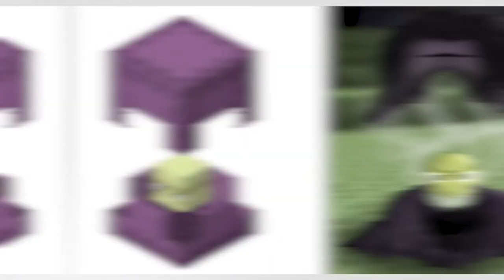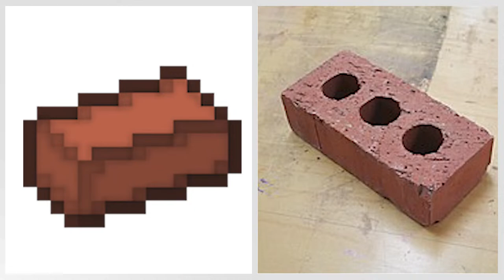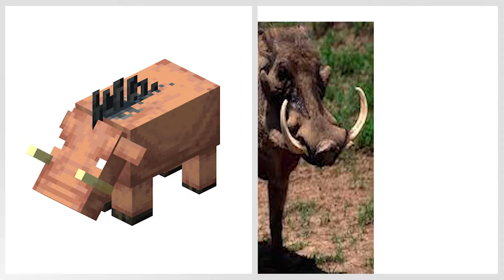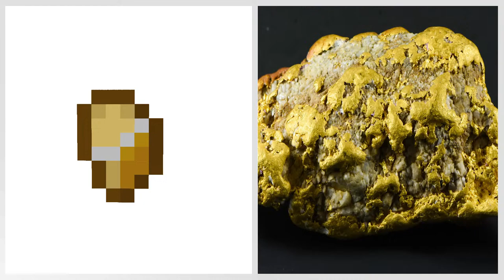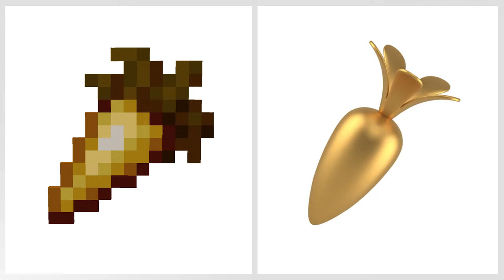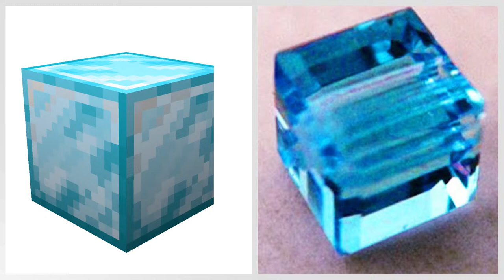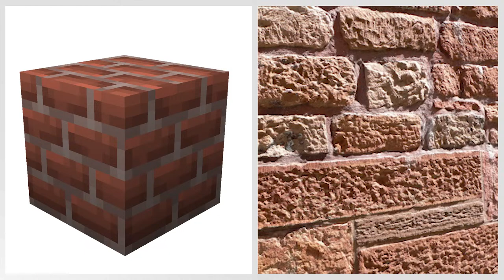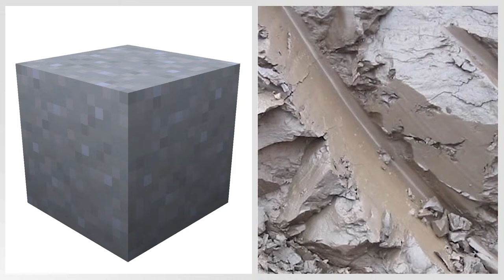Realistic Minecraft | Real Life vs Minecraft | Realistic Slime, Water, Lava #220